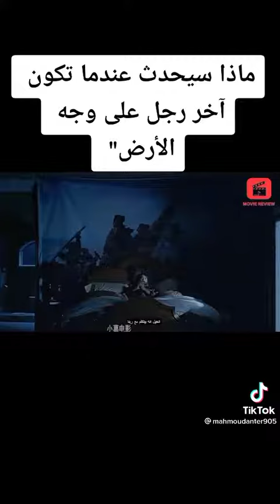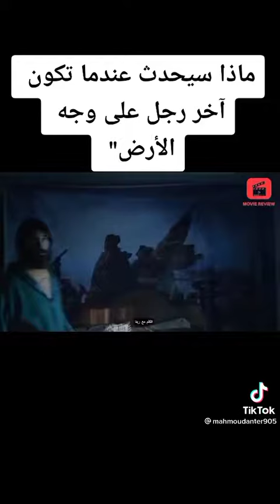هل تعلم ماذا سيحدث عندما تكون آخر رجل على وجه الأرض 😱😱🙅